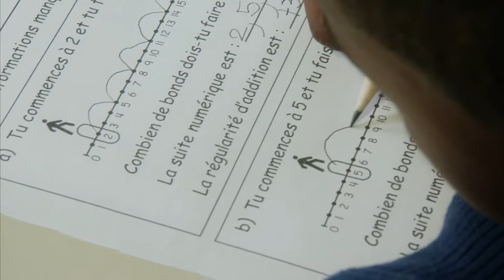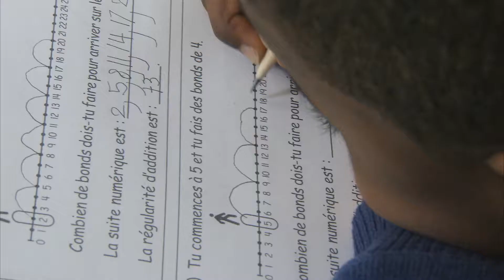Le cycle primaire | Encourager votre enfant à apprendre et à aimer les mathématiques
Ce module comporte les sujets suivants :
• Les fondements de l’apprentissage
• L’établissement d’une routine pour les devoirs
• La préparation pour les devoirs
• Les attentes relatives aux devoirs de
mathématiques de votre enfant
• Les processus d’apprentissage
• Les mathématiques et les activités quotidiennes
• Les journées sans devoirs
• Ressources recommandées

Les contenus de cette trousse d’outils sont disponibles en ligne et peuvent être consultés et téléchargés à l’adresse: